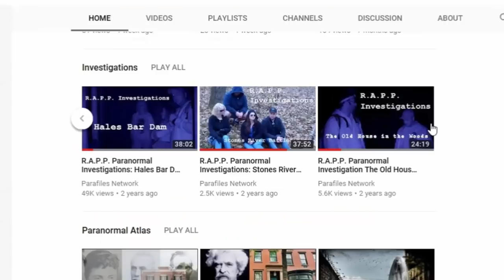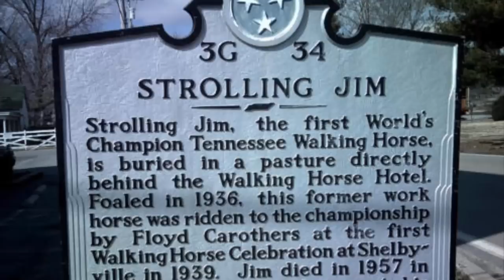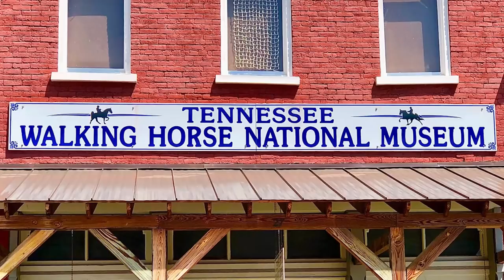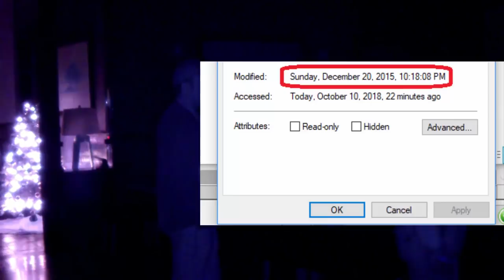Real Ghost Talking Caught on Video at The Walking Horse Hotel? – Paranormal Grab Bag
The Walking Horse Hotel in Wartrace, Tennessee is a hotel on the National Register of Historic Places and said to be very haunted. This video is of a spirit box session our group did back in 2015. Is this real evidence of a ghost lurking in the shadows of the hotel?